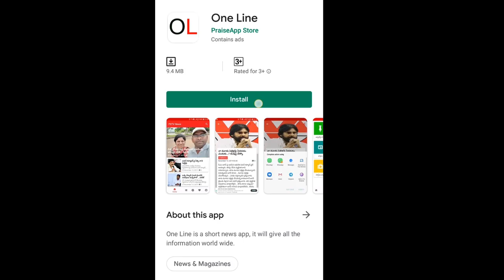AP CM Jagan Fire On Chandrababu | చంద్రబాబు దిక్కుమాలిన రాజకీయాలొద్దు.. సభ సాక్షిగా జగన్ వార్నింగ్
చంద్రబాబు దిక్కుమాలిన రాజకీయాలొద్దు.. సభ సాక్షిగా జగన్ వార్నింగ్ | AP CM Jagan Fire On Chandrababu Chief Politics | PDTV News